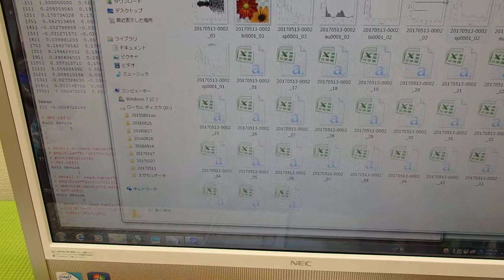オリジナル超音波実験 （超音波システム研究所 ultrasonic-labo）